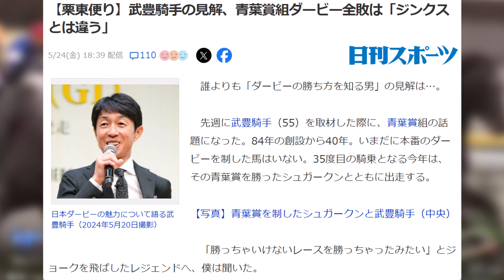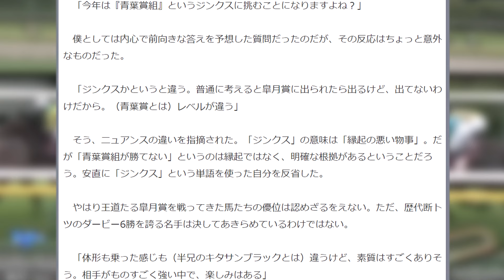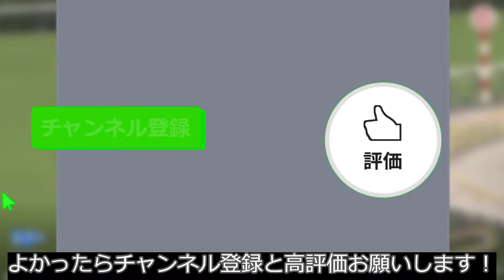【競馬】武豊騎手「青葉賞はレベルが違う」が話題に！！【競馬の反応集】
レースレベルが違いますから一気にG1のレベルに上がるとキツイものがありますね…